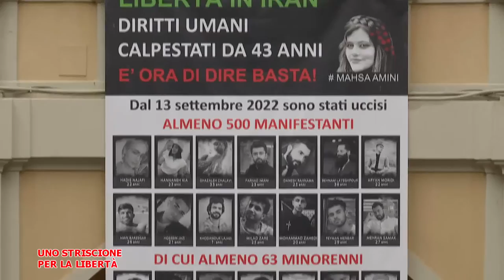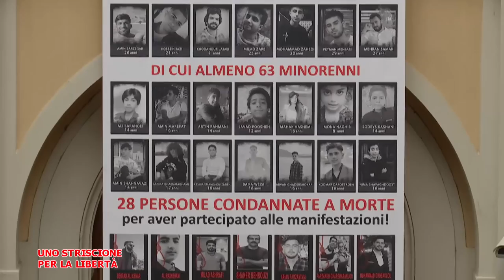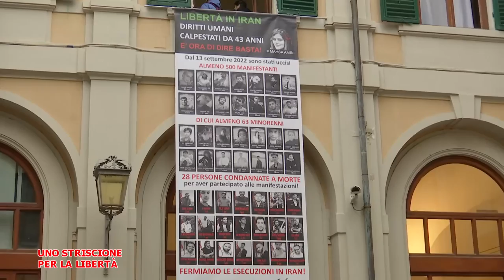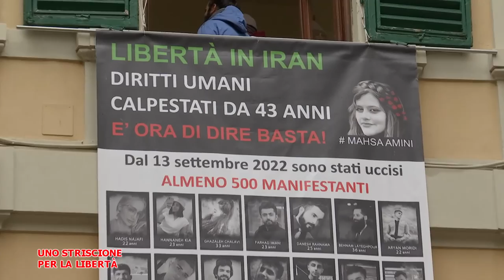Telegranducato - Regionando del 20 gennaio 2023